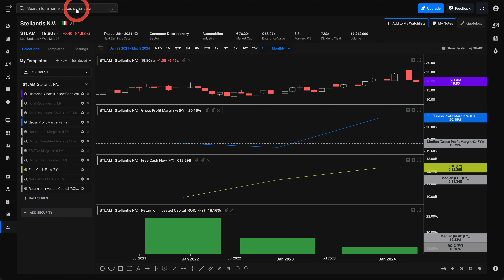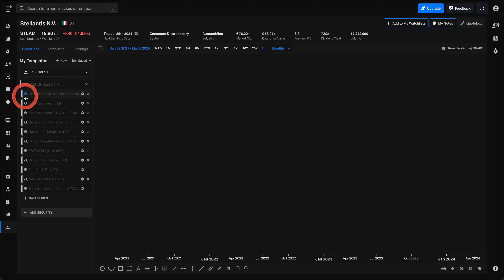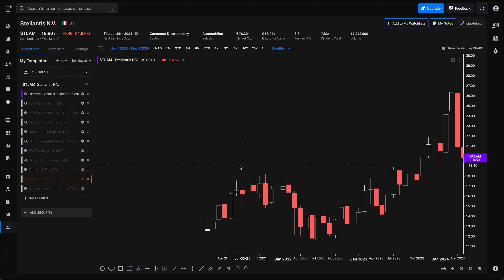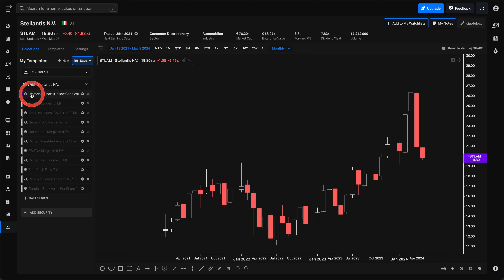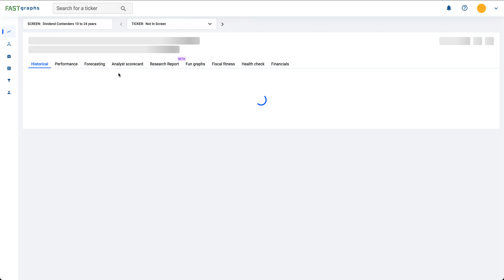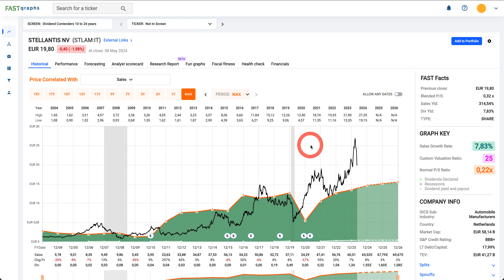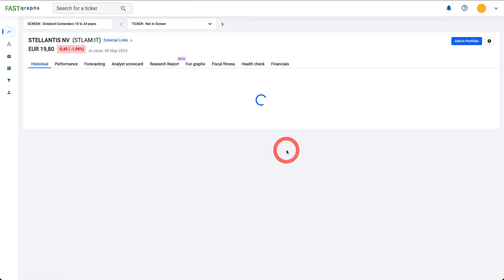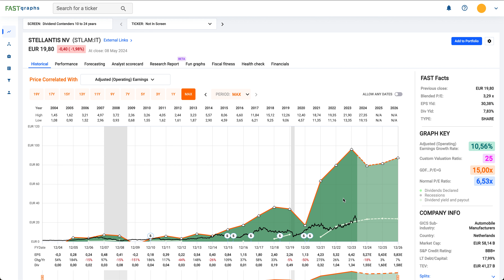BOURSE | ACTION | DIVIDENDE | STELLANTIS